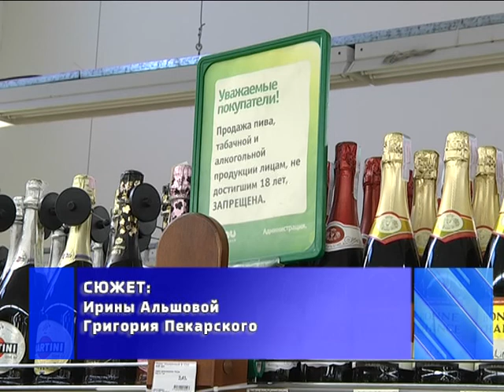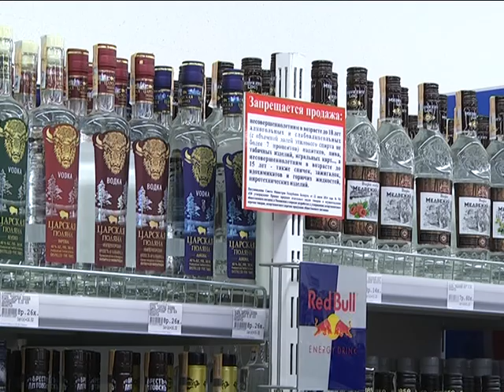2017-09-27 г. Брест. Обсуждение программы указа по ограничению продажи алкоголя. Новости на Буг-ТВ.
Журналист И. Альшова Оператор Э. Бакунович Г. Пекарский.
Обсуждение программы указа по ограничению продажи алкоголя в ночное время.
Актуальны сегодня меры по предупреждению алкоголизации населения. Активная борьба с пьянством велась в разные годы и в разных странах. И не всегда безуспешно. Опыт советских времен с введением «сухого закона», полный запрет продажи алкоголя и антиалкогольные кампании, приведшие к вырубкам элитных виноградников и уничтожению ценнейших сортов этой культуры, остался в памяти у старшего поколения еще до сих пор. В нашей стране кампания по борьбе с алкоголизацией ведется целенаправленно. Если в 2014 году на каждого жителя страны пришлось 10,6 литра чистого спирта в год, то в 2016 – уже 8,8 литра. С инициативой по ограничению продажи алкоголя в ночное время вновь выступили представители Министерства внутренних дел и здравоохранения. В нюансах антиалкогольных нововведений разбиралась Ирина Альшова.